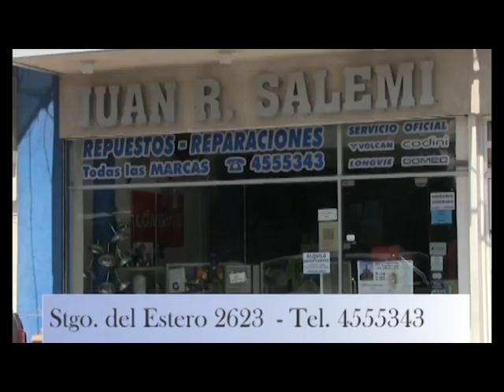Empate clásico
Ciclón Racing y Sportivo Guadalupe no rompieron el cero.